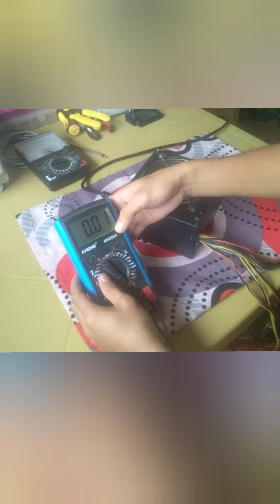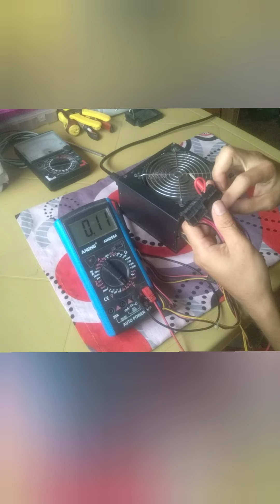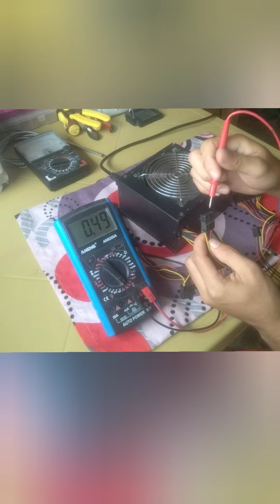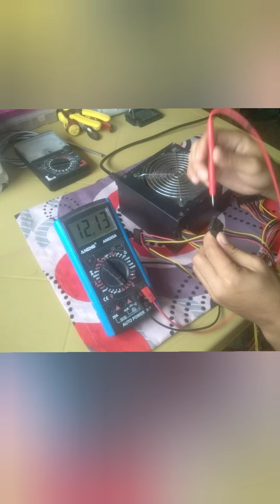How to turn on psu without motherboard